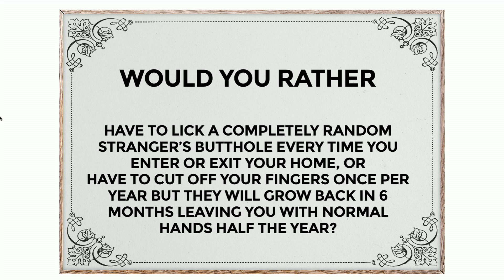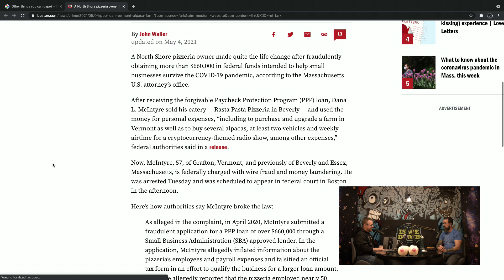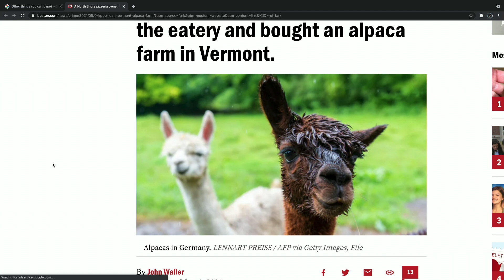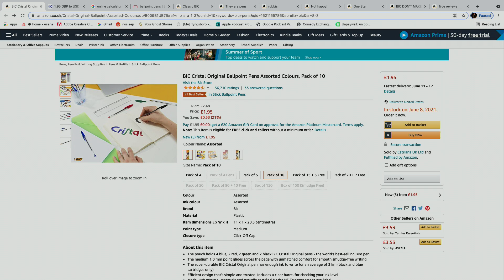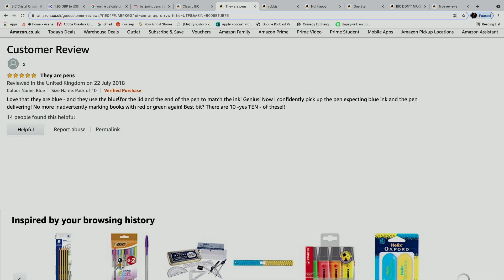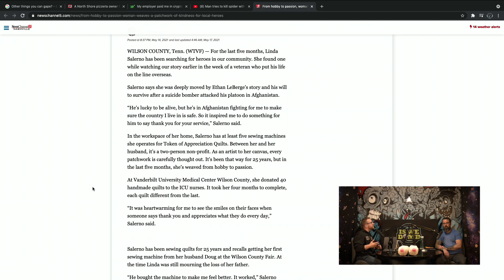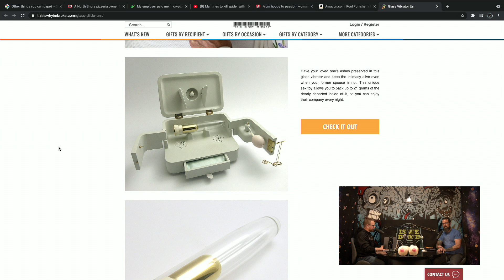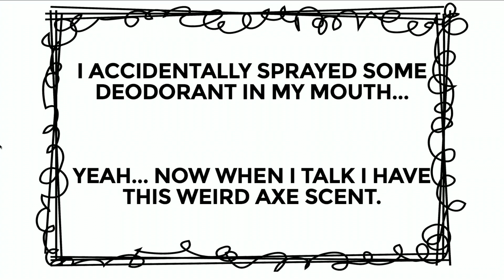Is We Dumb? | Bathtub. Alpaca. Helium. Heelys.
Have you ever wished you could put the ashes of a deceased loved one inside a vibrator so you could screw yourself with it? Yikes. Let's talk about that, why in the hell bathtubs are so short, nearly blowing up a gas station trying to kill a spider, illegally starting an alpaca farm, and more on today's episode of Is We Dumb?!

*** IS WE DUMB? LIVE!!!